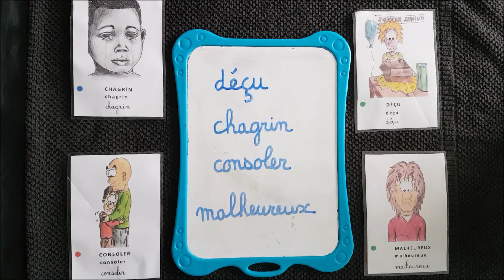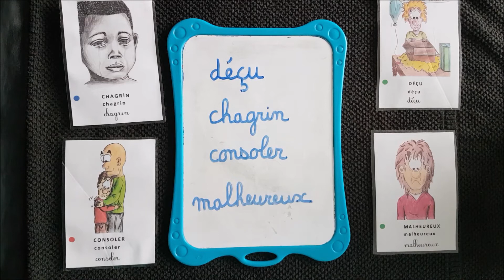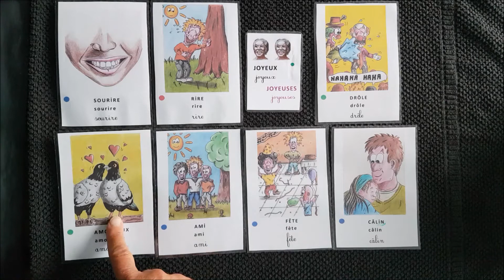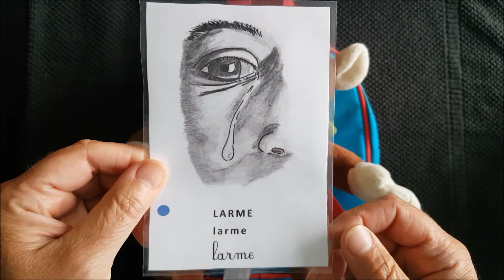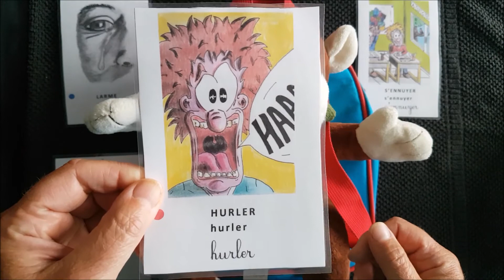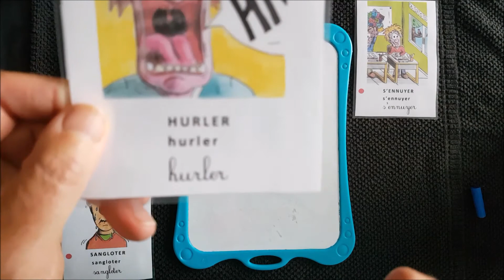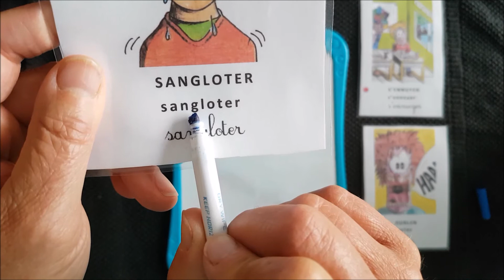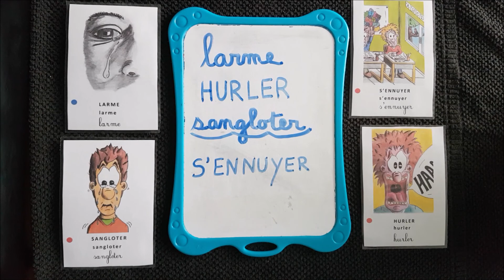8/06/20 Vocabulaire (réservé aux grands)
larme, sangloter, s'ennuyer, hurler